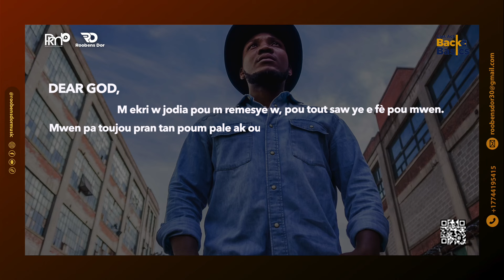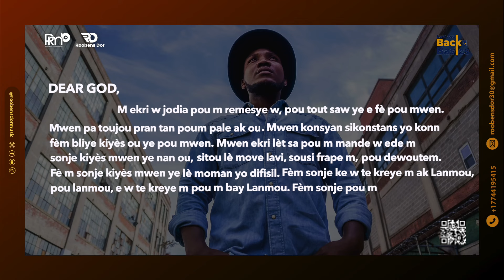We are loved | Roobens Dor X Charma Guillaume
SoundCloud:  ￼ / roobensdor

Lirik:

kouplè1*

Papa n se lanmou
Li fè nou ak anpil lanmou
Wi nou se pwodui lanmou
Li soufle anndan n yon vi k ranpli avèk lanmou (bis)
Se lè nou renmen pwochen nou
Nou montre lanmou papa ret nan kè nou

*Kè*
Se lanmou,
Paskel se lanmou
Li te vin mouri pou nou
N Kreye pou lanmou
Viv pou bay lanmou
Fè tout sa n ap fè avèk lanmou

*kouplè 2*
Lanmou se pasyans
Se Bonte avèk tolerans
Non! Lanmou pa genyen fen
Lanmou pap janm pase mòd ni jodi, ni demen
*Pon*
Sakrifis lakwa a fèt
Ak lanmou
Peche n yo padone
Ak lanmou
Nou dwe fè tout bagay
Ak lanmou
Paske nou tout te fèt
Pou lanmou
*vamp*
Lanmou pi gran ke tout
Li pap lage n nan wout

Credits:
Artists:Roobens Dor X Charma Guillaume
Sequencing: Handy Beaubrun
Guitar(s): Luc Alphonse Derival
Saxophone(s): Denis Belyakov
Lyrics: @Berwin Sydney
Added Lyrics: Roobens Dor
Co-Writers: Eudes St Vil & Roobens Dor

Video& Montaj: @konektem